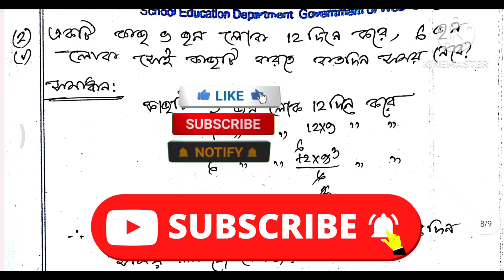# 11 / CLASS-8 / Math/ Page-162/ Part-1 / (1-2)- এর দাগ / Itahar High School (HS) / 3rd Summative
#11 / Math / part-1 / class-8 / page-162 / (1-2)- এর দাগ / 3rd Summative / Itahar High School (HS) / prashna bichitra 2024

parshna bichitra // class-8 / math // প্রশ্ন বিচিত্রা // 3rd summative // page 162 // 2024 // part -1 // set 11 // model 11

👉All Video Playlist Link: Class 8 Math 3rd Summative 2024 Solution // Rai and Martin Prashna Bichitra

Ray martin 2024 class 8, class VIII 2024 Prosno bichitra Mathematics Solution, prosno bichitra page 162, class 8 prosno bichitra  Ray martin 2024 class 8 math, Ray martin class 8 mathematics, Ray martin 2024 class 8 mathematics, Ray martin 2024 class viii math solve, science gama, Howrah Zilla School, 3rd summative math solution 2024, science gama, samapti mam, page 162, set 10, part-3 , model 11

BB